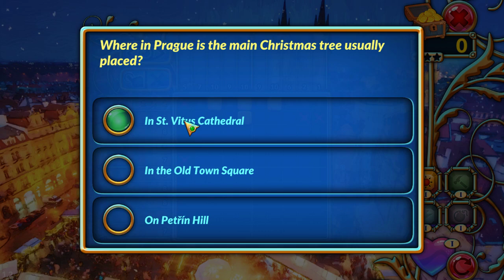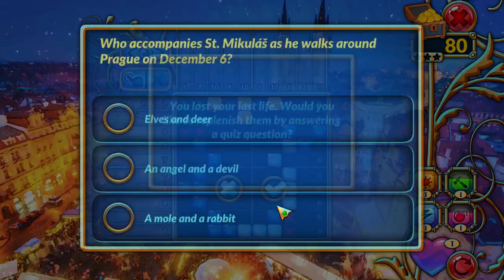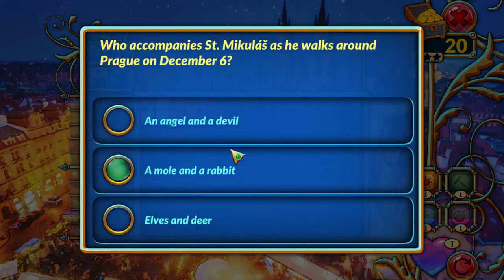Let's Play: Travel Mosaics 6: Christmas Around the World